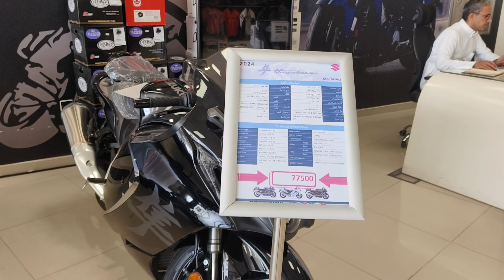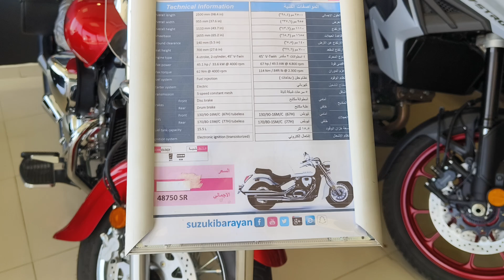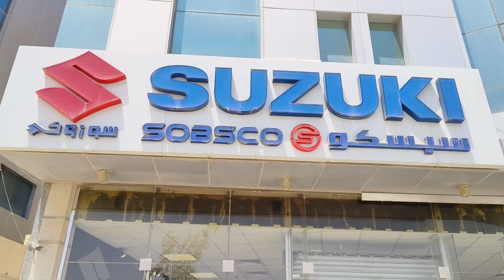Suzuki bike showroom Saudi Arab video very chips price